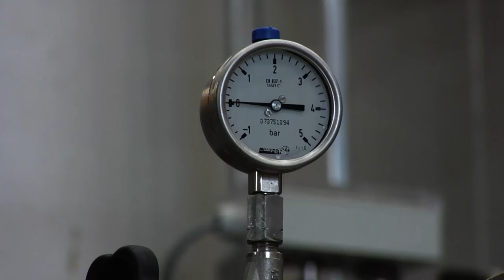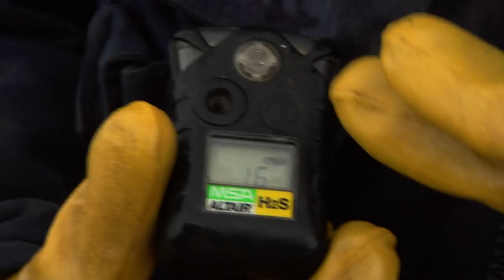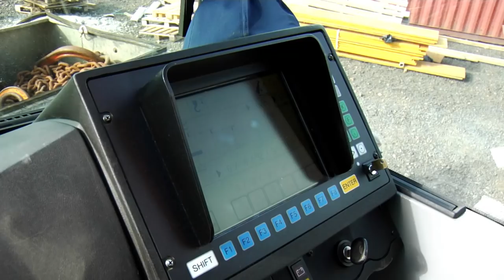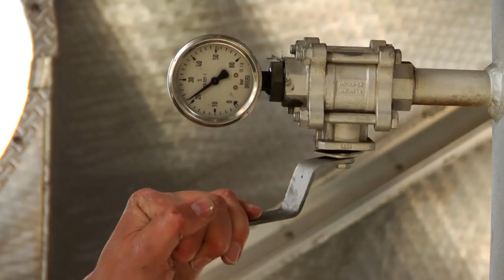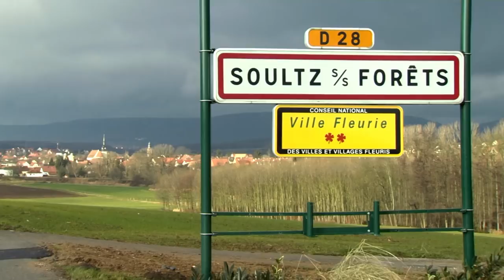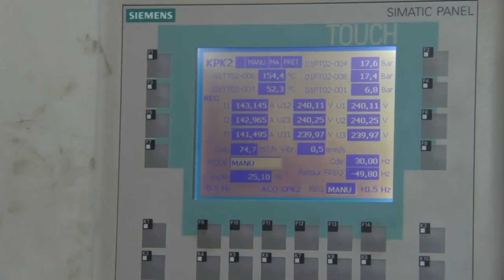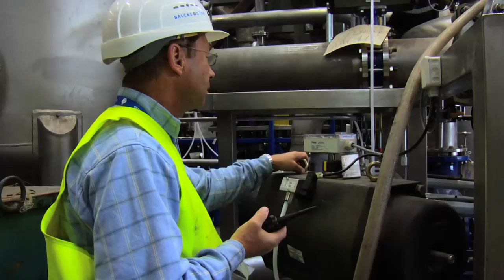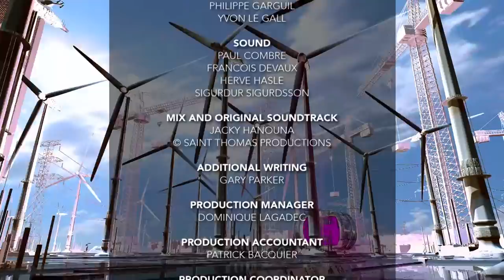Building Green - Earth power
Before running out of oil, we better have a look under our feet, where lies a clean and inexhaustible source of energy: the heat of the Earth!

The volcanic and wet country of Iceland has plenty of steam to turn into electricity, it’s the Saudi Arabia of geothermy. Plants are popping up and growing fast. Markus, a foreman in charge of building cooling towers, essential pieces on the giant plant of Hellisheidi, deals all year long with a tight schedule, non English or nor Icelandic speaking workers, storms and… a lethal poisonous gas. Gretar, the geologist, has to map the underground and inform drillers how to provide daily more power to the plant. All of them together are tapping tens of steam wells one mile down and deeper, laying miles of pipes and installing always more generators.
Iceland plans to become before 2050 the first nation to free itself from fossil fuels.

In France, pioneers are working on a new technology. Far away from active volcanoes and steam reservoirs, they drill much deeper, up to 3 miles and inject water into hot rocks to make their own steam. Their latest breakthroughs will allow geothermal plants to produce power at half the temperature of the steam in Iceland. But as this method has never been tested before, solutions need to be found every time a problem arises, which is… quite often. Polo, with a 10 year experience on the project, Xavier, who’s his first job it is after graduating in mechanical engineering, and all their international European crew face adversity and never give up. So far, it’s only a small-scale pilot plant, but with big dreams: showing the world that this clean and renewable energy could be used by many of us. -